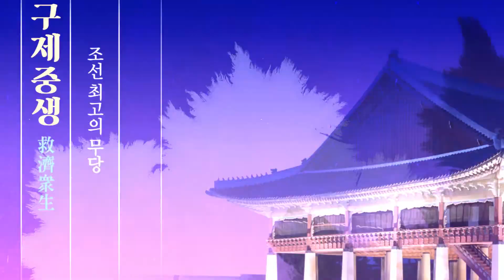(용한점집) (운세) 🐰🐰 2021 상반기 토끼띠 금전운 💰💰 [점점tv정주행하기]